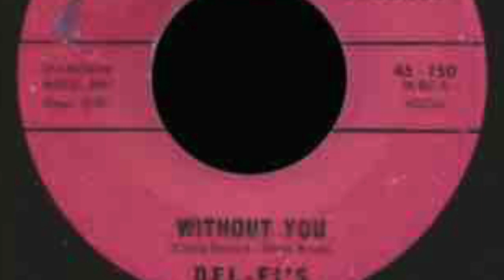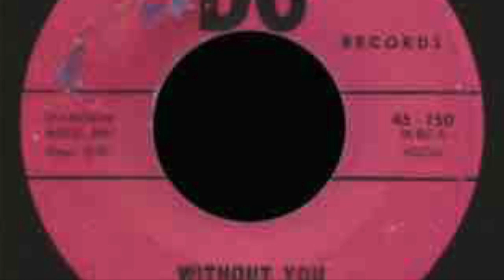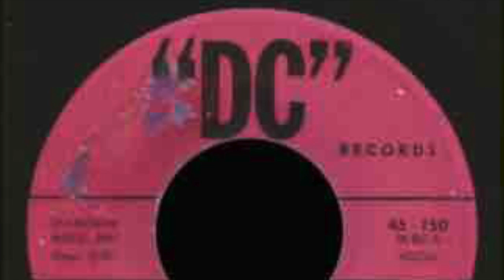Del-Fi's: Without You (1967)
"Without You" written by Craig Brown and Steve Brust
Del-Fi's 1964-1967. This Bethesda, Maryland garage band consisted of students from North Bethesda Junior High School and Walter Johnson High School: Craig Brown - lead vocals, Steve Brust - lead guitar, Bob Swain - rhythm guitar until 1967, Bob Gordon - rhythm guitar joined in 1967, Budge Witherspoon - bass guitar, Jim Callas - drums, Tony Long - manager